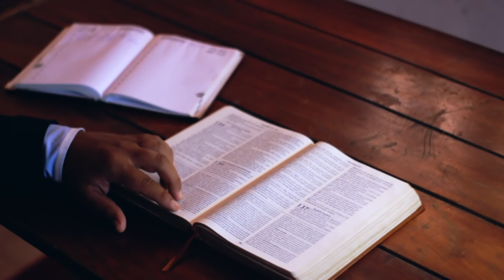Daily reflection 🇹🇹🇹🇹: Saturday after Ash Wednesday (A) - February 25